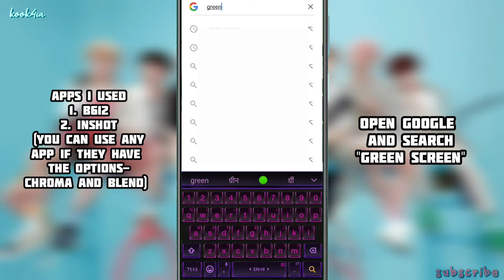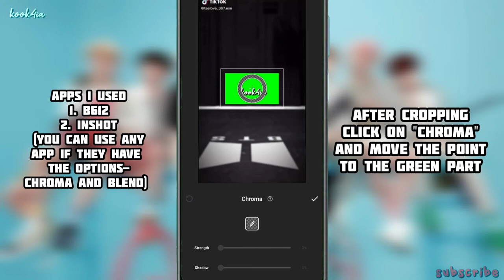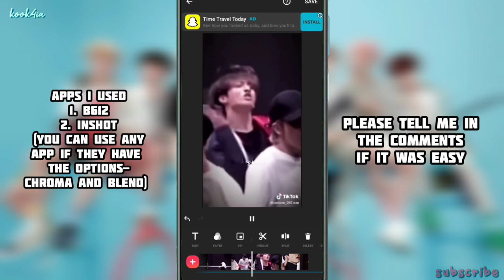Transparent Watermark tutorial in Inshot (BTS special) | transparent watermark in 2 mins